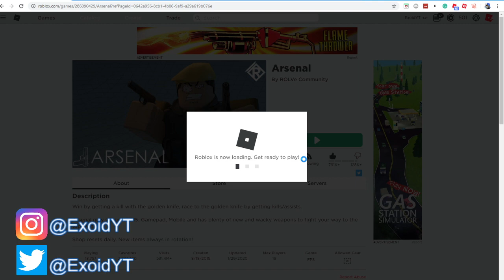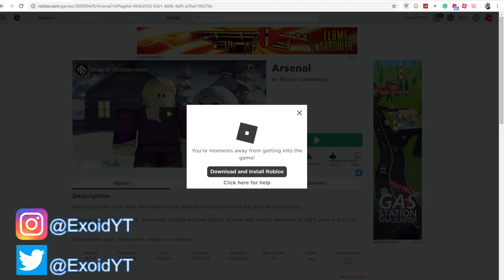ALL *NEW* ARSENAL CODES! *ALL WORKING* 2020 [Roblox]